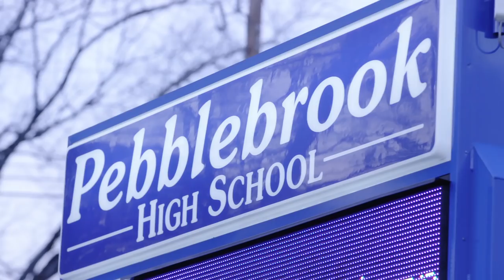Lil Yachty - Teenage Emotions Behind The Scenes Photoshoot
Official BTS from the Teenage Emotions photo shoot.

Director | Millicent Hailes
Producers | Sam Green & Knia Bonds
Production Company|RiTE
Executive Producer| Jen Herrera
Directors Rep| Lasbandas - Jen Herrera
Label Commissioner| Capitol Records - Kevin Kloecker
Director of Photography | Alex Allgood
Editor | Jen Kennedy
Colorist | Nick Sandersat Ntropic

Music video by Lil Yachty performing Teenage Emotions Behind The Scenes Photoshoot. (C) 2017 Quality Control Music, Capitol Records and Motown Records